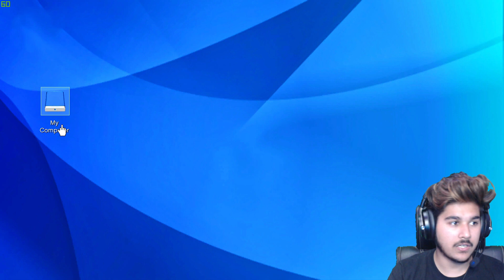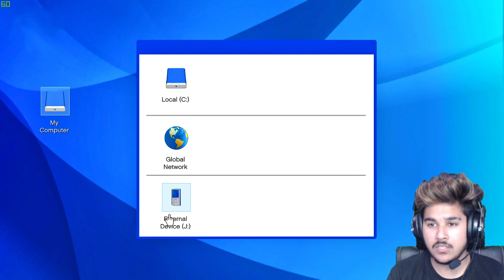GTA 5 : Bank Mein Chori Kar Daali | Kaluwa Dhokebaaz Nikla 😢😭😭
!!\\\||| |||\\\|||\\\ ARISH KHAN \\\|||\\\|||\!!\\\|||\\\|||\\\

\\\|||\\\|||\\\ \\\|||\\\|||\\\ ARISH KHAN \\\|||\\\||| |||\\\|||\\\